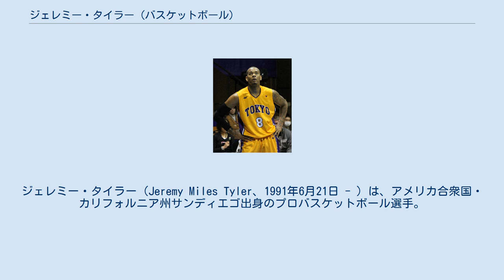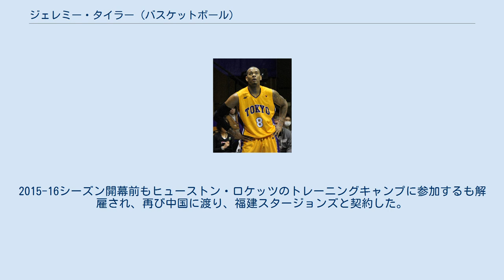ジェレミー・タイラー (バスケットボール)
ジェレミー・タイラー（Jeremy Miles Tyler、1991年6月21日 - ）は、アメリカ合衆国・カリフォルニア州サンディエゴ出身のプロバスケットボール選手。
bjリーグを経由してNBAドラフトで指名された初のNBA選手である。
 サンディエゴ高校在学中、「スーパー高校生」と呼ばれる活躍を見せる。
有名大学から誘いを受けるも、高校を中退してイスラエルのマッカビ・ハイファとプロ契約。
 2010年のNBAドラフトで指名が確実と言われる中、2010年、bjリーグの東京アパッチに入団し、33試合に出場。
1試合平均15.4分出場し、51.7FG%で9.9得点、6.4リバウンドを記録。
 2011年のNBAドラフトの2巡目（全体39番目）でシャーロット・ボブキャッツに指名された後、ゴールデンステート・ウォリアーズに交渉権が譲渡され入団。
 2012-13シーズン途中の2013年2月にトレードでウォーリアーズからアトランタ・ホークスに移籍した。
 2013-14シーズンはニューヨーク・ニックスで17試合に出場。
1月28日のボストン・セルティックス戦でキャリアハイの17得点したが、シーズン終了後にサクラメント・キングスに放出された後に解雇された。
 2014-15シーズン開幕前にロサンゼルス・レイカーズのトレーニングキャンプに参加するも解雇され、直後に山西ドラゴンズと契約。
2015-16シーズン開幕前もヒューストン・ロケッツのトレーニングキャンプに参加するも解雇され、再び中国に渡り、福建スタージョンズと契約した。